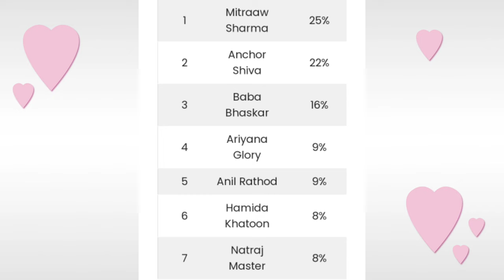Bigg Boss non stop ninth week voting results | Biggboss ott telugu 9th week elimination results | BB